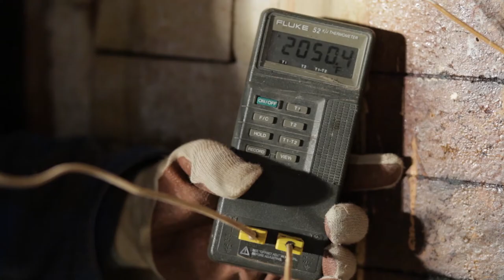Nathan Wright | Cinematography Demo 2017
Demo reel of my work for 2017

You can find more of my work on this channel or over at my

It's available in the public domain! Thanks Kevin.